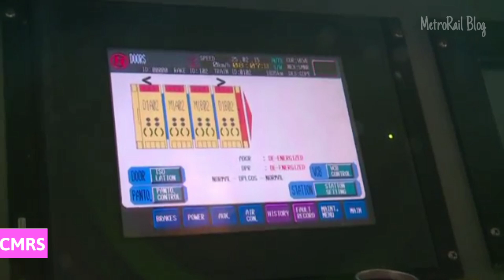End of Lockdown may bring new metro rails in Kolkata, Jaipur, Kochi, Pune, etc.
Edit and Presentation: Adri Roy Chowdhury